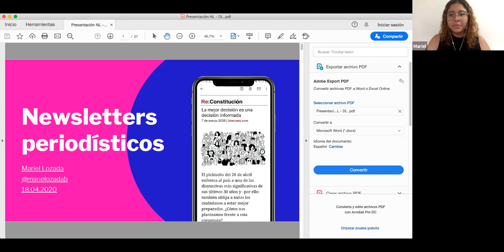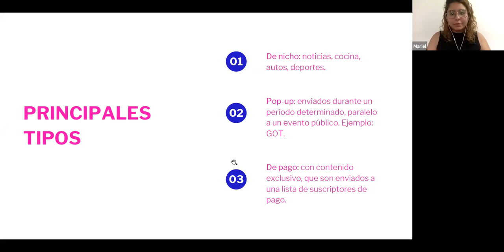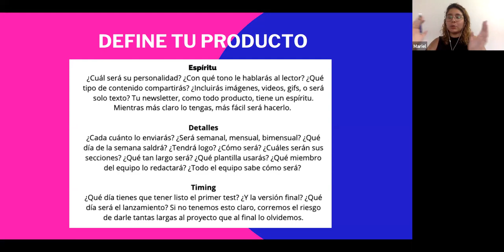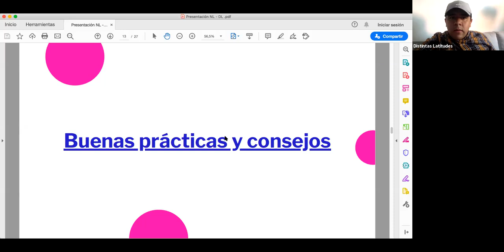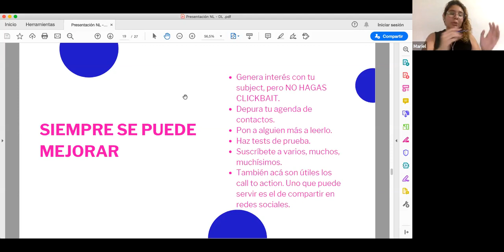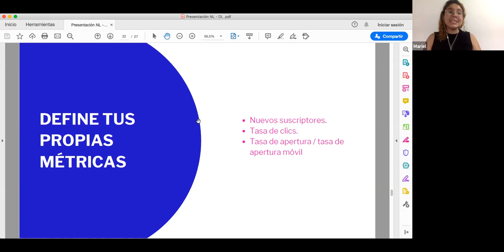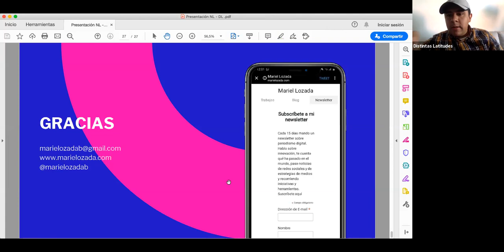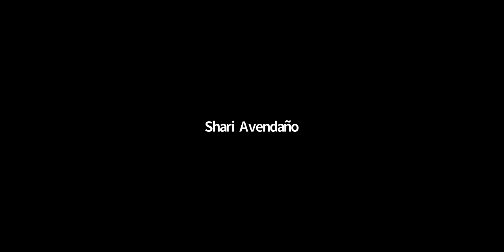Sesión 14. Newsletters, periodismo y comunidades. Mariel Lozada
En esta sesión de aprendizaje con la RedLATAM de Distintas Latitudes compartimos con Mariel Lozada tips y herramientas sobre cómo crear un newsletter de impacto.